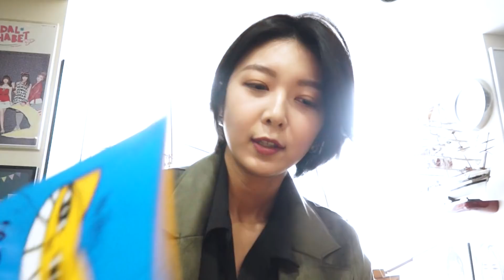[Dreamcatcher's VLOG] 드림캐쳐랑 M.Chat 고양이 전시회에서 놀자!